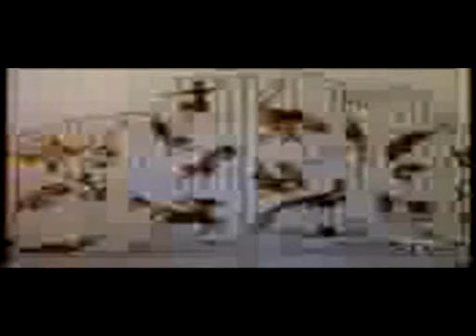TVMASKAVA LAIMES BRĪDIS .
Gulbis nebaidījās no cilvēkiem.